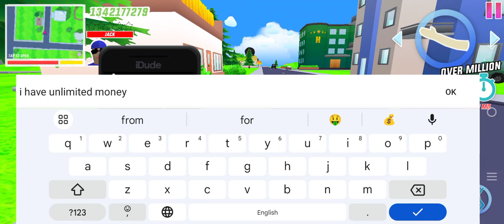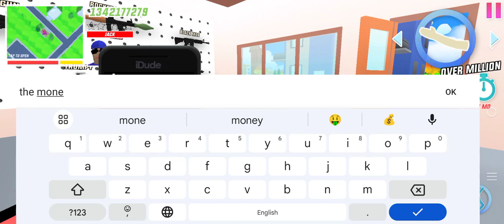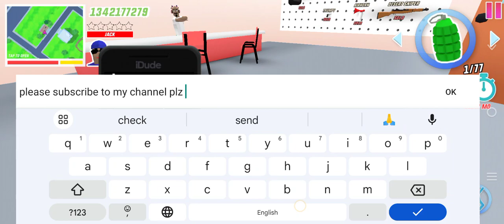unlimited money in dude theft wars